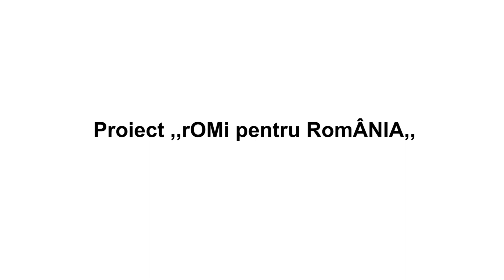Proiect ,,rOMi pentru RomÂNIA,, finanțat de Agenția Națională pentru Romi 9